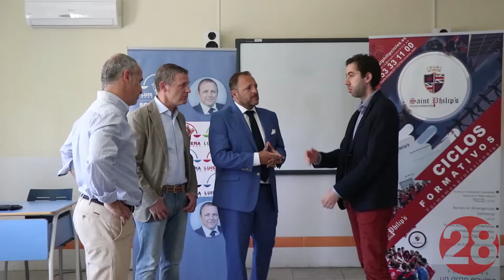20190620 Linares28 Luis Vera